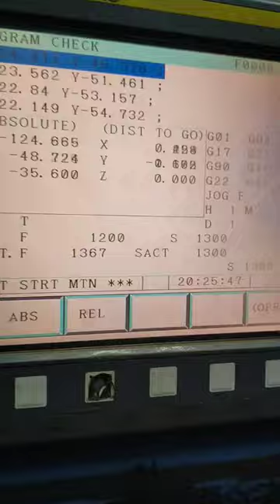Working Of Missile Job In Our C N C Mashine ™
ASSALAMUALIKUM ❤️

My Own Shop Lathe Mashine ☺️ And C N C Mashine ☺️

This Channel Was Help Full To Human Activity

If You Are Interested On My Videos 🙂 Please

If You More About This Details ⬇️ Contact My Manager Gmail